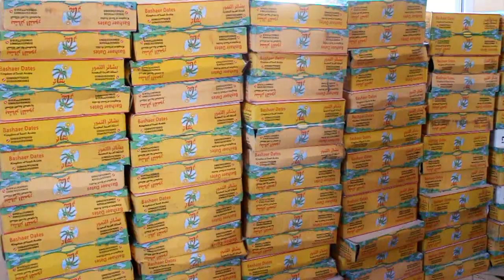Hooyo Magaceeda Qarisay Oo Hadiyad Gaadhsiisay Arday Barata Qur'aanka Iyo Sh.Adam-Siira Oo....